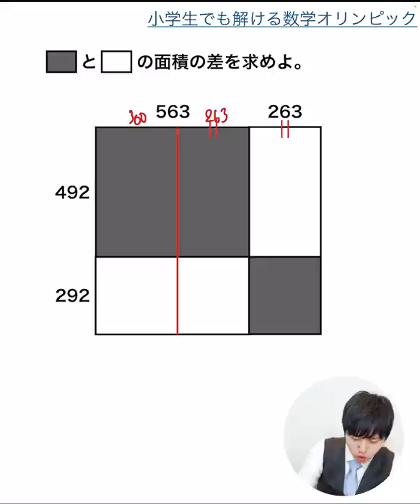小学生でも30秒で解ける数学オリンピック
数学オリンピックの中には小学生が算数の範囲で全然解ける問題があります！
この問題は普通に計算したら時間かかりますが、皆さんは工夫して解けるでしょうか！
DLはこちらから↓
iOS版